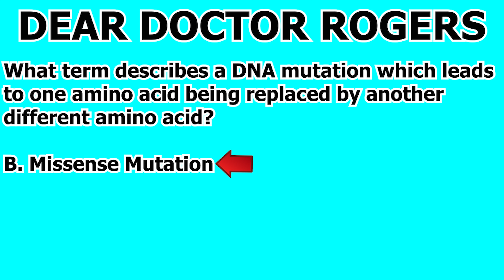MCAT Biology Content Review Genetics Question #465